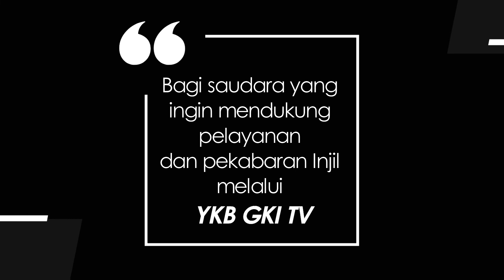YOUTH FOR CHRIST 539 - MATI ATAU HIDUP?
Renungan Harian Pemuda “Youth For Christ” untuk hari ini, Jumat, 23 September 2022
berjudul : Mati Atau Hidup
Didasarkan pada : Efesus 2:1-10
Dibawakan oleh : Pdt. Hendra Setia Prasaja